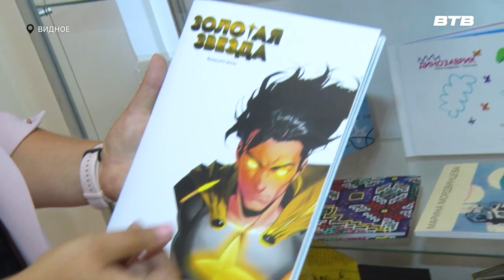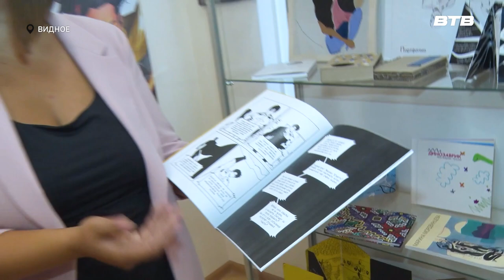КОЛЛЕГИ 2024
В историко-культурном центре идет подготовка к открытию выставки "Коллеги 2024". На ней будут представлены работы студентов, выпускников и преподавателей кафедры дизайна Московского регионального социально-экономического института.